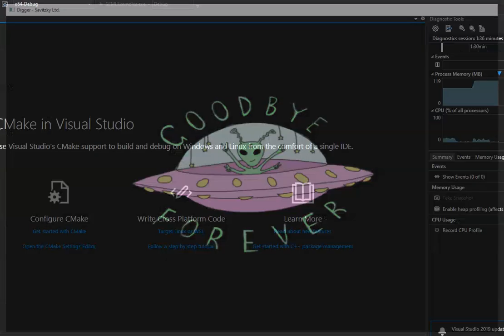Monsters VS Aliens - OOP Project - Harel Savitzky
this is my final project in the first course of object oriented programming. we needed to build the "Digger" game, i called my version "Monsters VS Aliens".